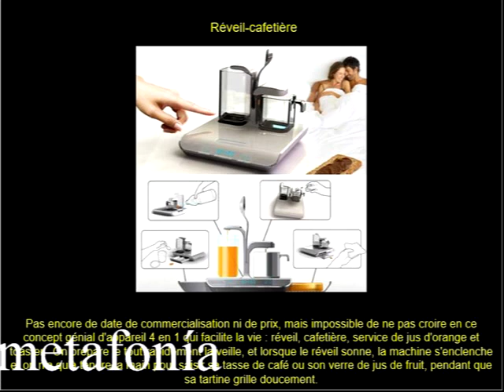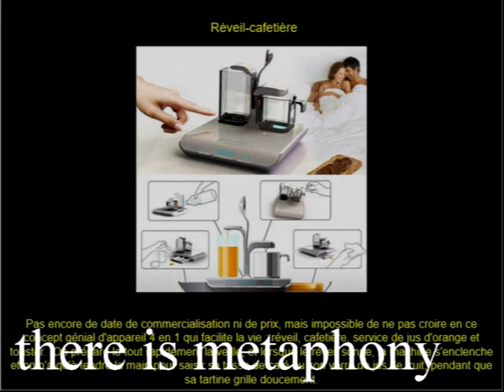Evolvenza Se esiste la telepatia, esiste la metafonia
- S'il y a télépathie, il y a métaphonie.
- If there is telepathy, there is metaphony.
- Si hay telepatía, hay metafonía.
- Se houver telepatia, haverá metafonia.
- Wenn es Telepathie gibt, gibt es Metapher. @EvolvenzaVitalianoBilotta